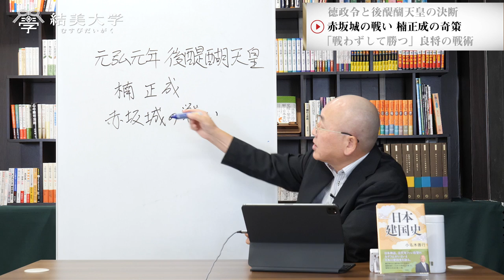天皇に忠義を貫いた最強の武士 楠木正成｜小名木善行